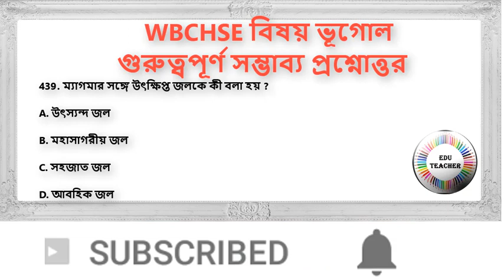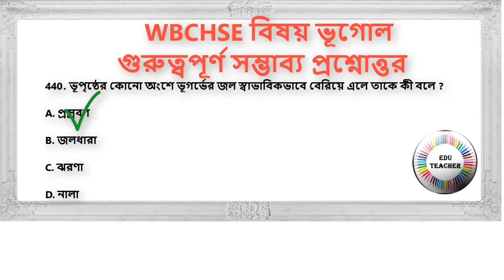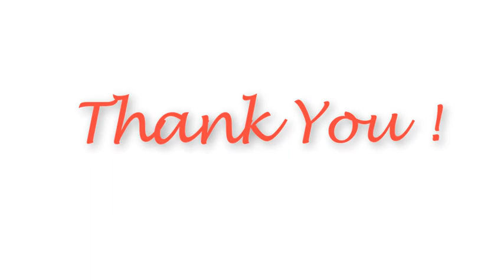Higher Secondary Suggestive Geography MCQ Question and Answer Part 21